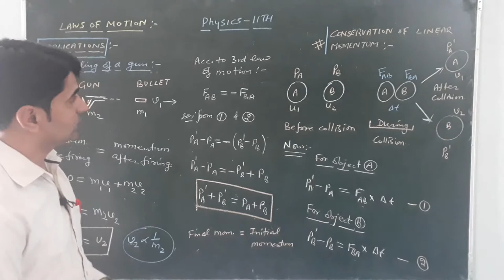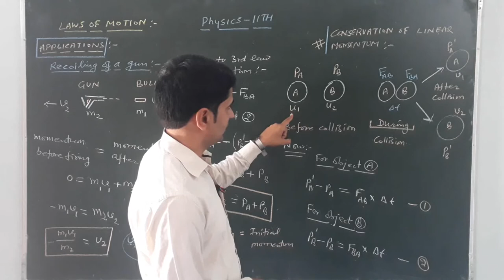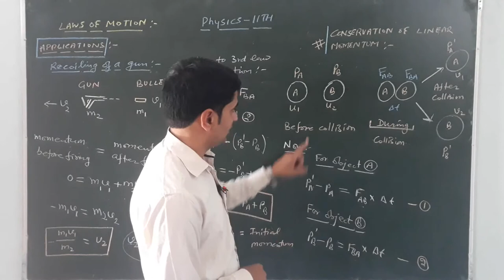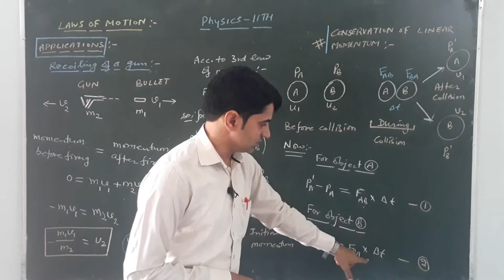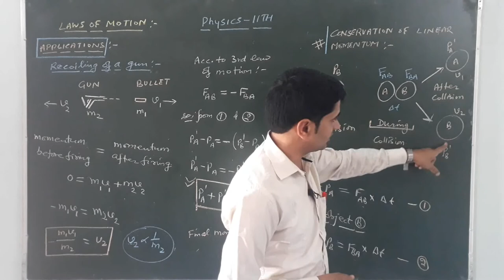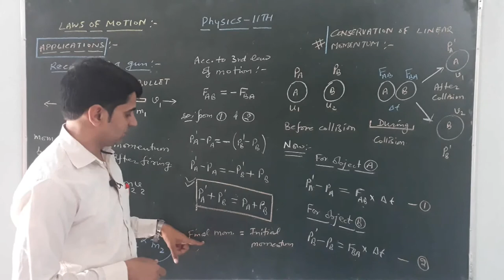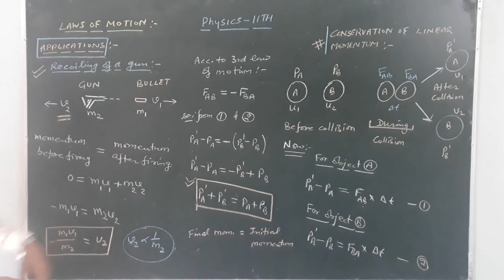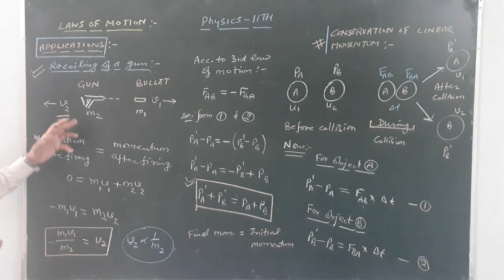CONSERVATION OF LINEAR MOMENTUM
Dr. Sandeep Chahar